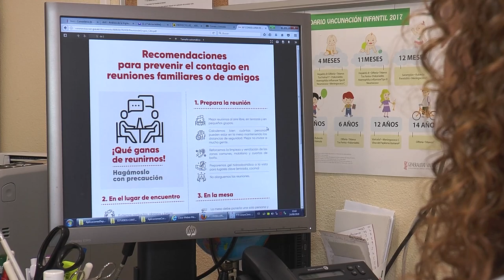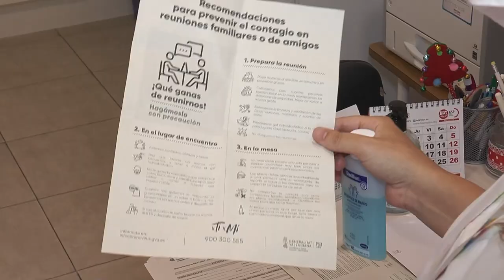Evita el contagio con estas medidas de protección en reuniones sociales | Cecova TV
Un buen porcentaje de los brotes en la Comunitat Valenciana procede de las reuniones sociales, ya sean en el ámbito familiar como en las quedadas con amigos. Por ello, la Conselleria de Sanitat ha dispuesto de una serie de medidas para evitar estos contagios y es la profesión enfermera la que se encarga de difundirlas y explicarlas a sus pacientes dentro de su labor de promocionar la salud.